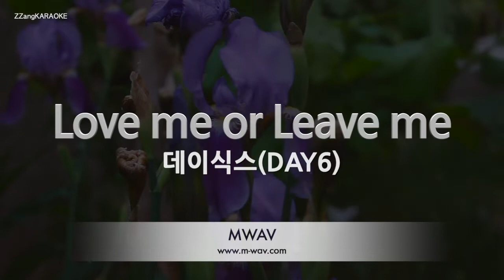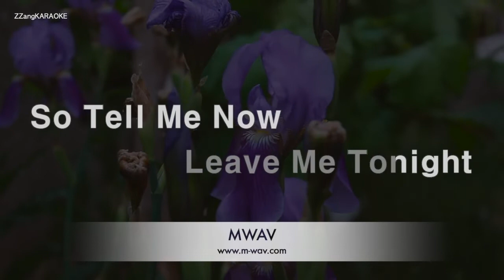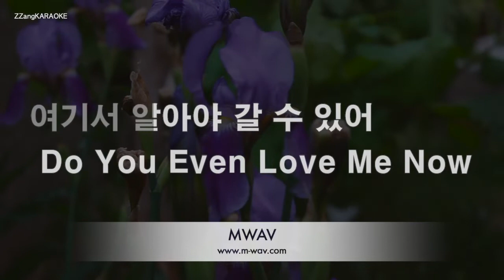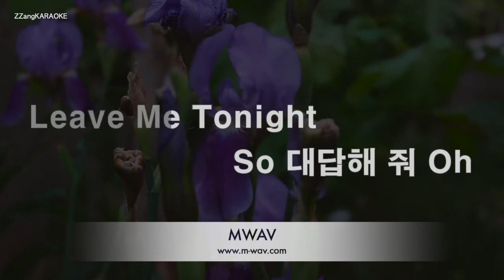[짱가라오케/노래방] 데이식스(DAY6)-Love me or Leave me [ZZang KARAOKE]